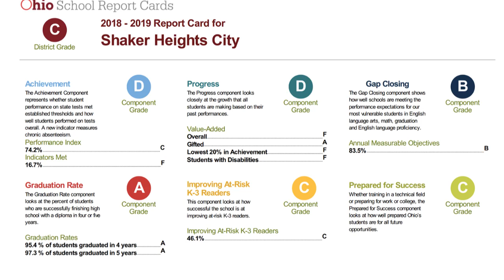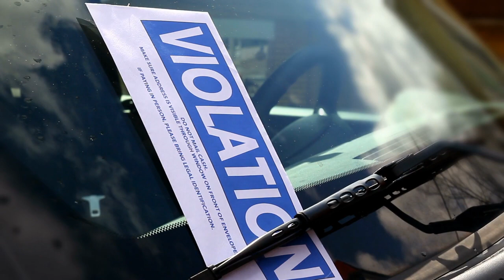Top 10 Reasons NOT To Move To Shaker Heights Ohio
Top 10 Reasons NOT To Move To Shaker Heights Ohio. Don’t get me wrong, Shaker Heights. is a great place but it’s just not for everyone. Tons of people move here but tons of people also leave Shaker Heights. If you can’t handle these 10 reasons then Shaker Heights may not be the place for you.

In this video we’ll take a look at the Top 10 Reasons NOT To Move To Shaker Heights, Ohio so you can make an informed decision!

On this channel Patty (PattySellsCLE) dives into anything and everything related to living in Cleveland.

Are you a first time home buyer in Cleveland? Are you relocating to Cleveland or have lived here forever and are looking to buy or sell? I am here to help!

Reach out Days/Nights/Weekends, whenever you want, I never stop working for you!